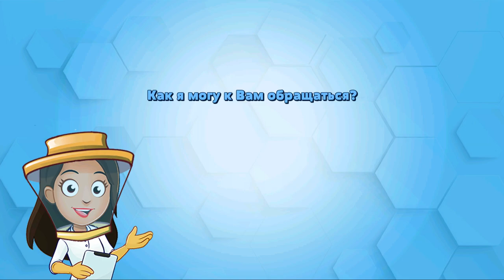Pocket Bees СИМУЛЯТОР УЛЬЯ 🐝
Pocket Bees — собирайте ресурсы и приносите их в улей.
Улучшайте камеры улья для получения дополнительных бонусов.
Выращивайте рабочих и сторожевых пчел.
Захватывайте других существ и пусть они присоединятся к вашей армии.
Соберите всех существ и сделайте их сильнее.
Сражайтесь с другими игроками в реальном времени за дополнительные ресурсы и предметы.
Выполняйте основные и ежедневные миссии, чтобы получить дополнительные награды.